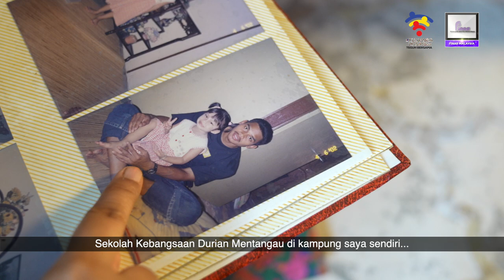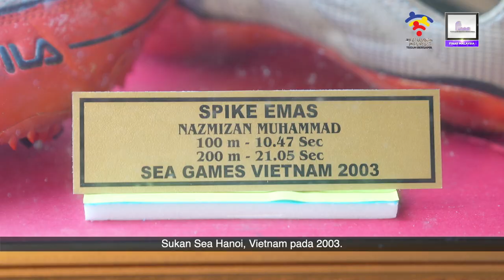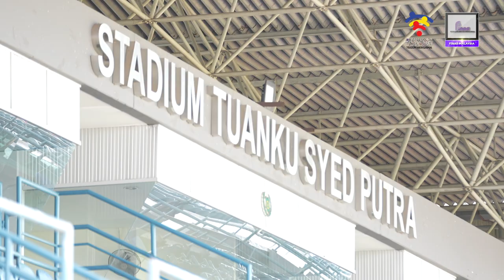LENSA NEGARAKU : CITRA ANAK MALAYSIA ; MR. DOUBLE GOLD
FINAS mempersembahkan slot 'Lensa Negaraku' bertajuk 'Citra Anak Malaysia : Mr. Double Gold” yang mendokumentasikan tentang kejayaan anak Malaysia di persada dunia. Nazmizan Muhammad merupakan atlet olahraga negara dengan jolokan ‘Mr.Double Gold’ telah mengharumkan nama negara di temasya Sukan Sea Hanoi 2003 dengan membawa pulang 2 pingat emas menerusi acara pecut 100 meter dan 200 meter.

Tonton perkongsian istimewa ini di slot 'Lensa Negaraku' saluran Youtube FINAS Malaysia pada 22 Ogos 2022 (Isnin), jam 9.00 malam.